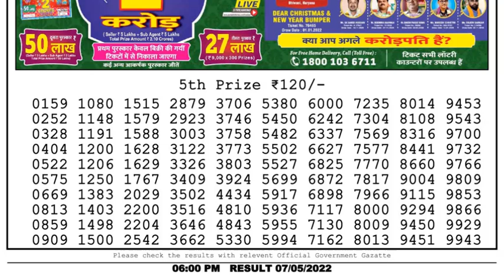Dear Lottery Sambad 6pm today 07.05.22 Nagaland State Lottery Result